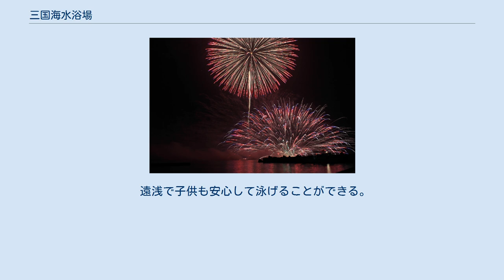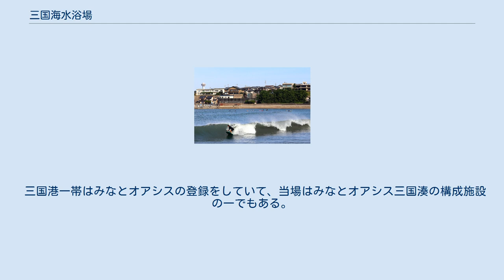三国海水浴場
晩秋の三国海水浴場 三国海水浴場（みくにかいすいよくじょう）は、福井県坂井市三国町にある海水浴場である。
愛称は三国サンセットビーチ。
日本の夕陽百選に選ばれている。
 遠浅で子供も安心して泳げることができる。
毎年夏（8月11日）に同海水浴場内で開催される三国花火大会は、迫力ある水中花火が名物で、県内外から多数の見物客が訪れる。
周辺には数多くの旅館、民宿があり三国のグルメが堪能出来る。
ビーチには、各種施設が完備されており、夏の海水浴だけでなく、冬も日本海の荒波を活かしたサーフィンなどマリンスポーツが楽しめる。
また、2017年から三国堤防において開催されている、海釣り体験教室はとても人気が高く、ファミリーや若い世代を中心が多く参加している。
なお、海釣り体験教室は地元のプロデュース会社が、沿岸活性、地域振興の目的で企画・運営されており、日本最大の体験予約サイト「アソビュー」において、最高賞にあたる「アソビューアワード2020Goldグランプリ」を受賞するなど、観光資源の有効活用と次世代に新たな海の活用方法、海を身近に感じることの出来るアクティビティとして全国的にも高く評価されている。
 三国港一帯はみなとオアシスの登録をしていて、当場はみなとオアシス三国湊の構成施設の一でもある。